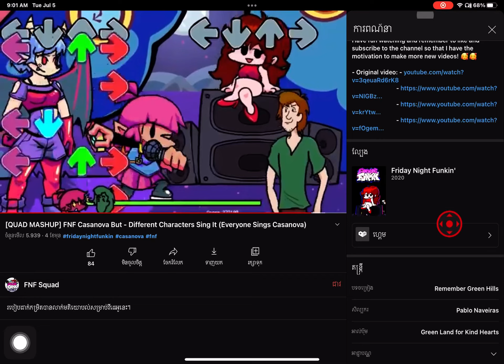5 កក្កដា 2022